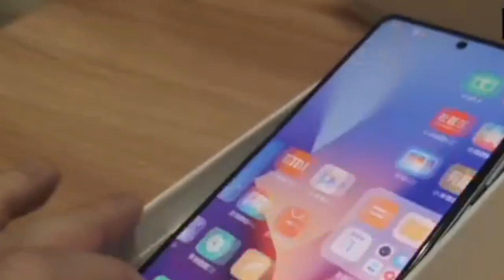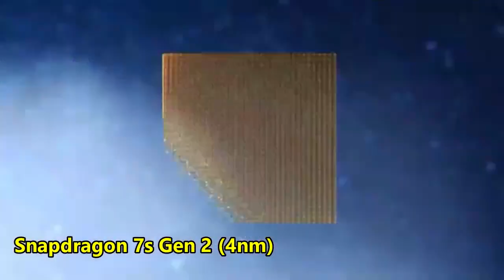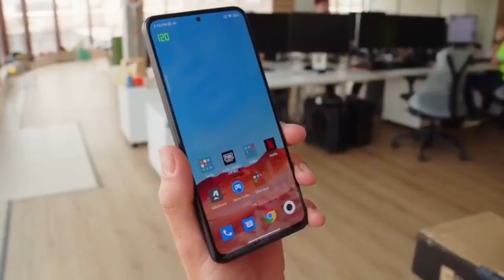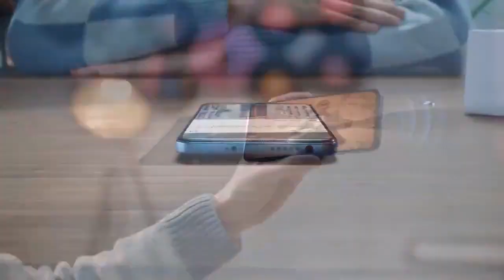REDMI NOTE 13 PRO (5G) UNBOXING INDONESIA REVIEW HARGA DAN SPESIFIKASINYA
redmi note 13 pro 5g harga dan spesifikasinya, full review redmi note 13 pro, unboxing redmi note 13 pro. Redmi Note 13 Pro dibanderol mulai dari 1.399 yuan (sekitar Rp2,9 juta).